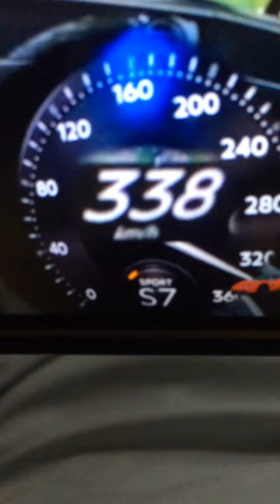Bentley continental GT speed: breaking THE sound barrier on the Autobahn 340 kmh speed